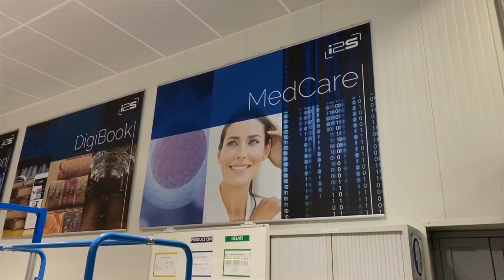Site de Fabrication Vision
La fabrication fait partie intégrante de notre proposition de valeur. L'avantage pour nos clients est une offre complète, du prototypage de leur produit à la production de masse, avec une solution globale.

A l'heure où la sophistication croissante de la vision intégrée nécessite de plus en plus de compétences dans des domaines variés, i2S apporte tout son savoir-faire spécialisé à la pointe de la technologie, de la conception à la fabrication et à l'expédition des produits finis.